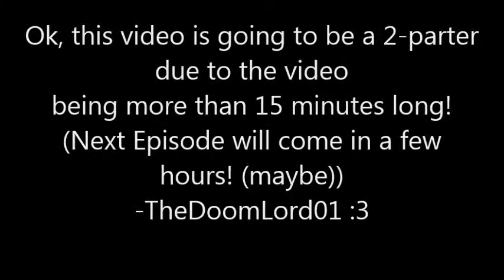Terraria 1.2.4.1 Adventures Part 4.5: Cavescape Pt. 1/2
So yeah, 2-parter here! Part 2 of Part 3/4 is coming soon!